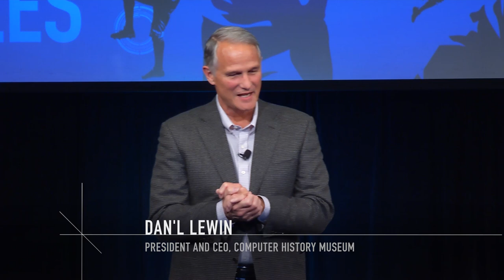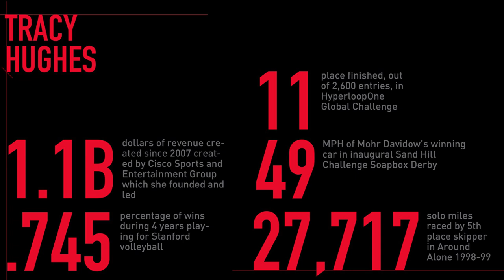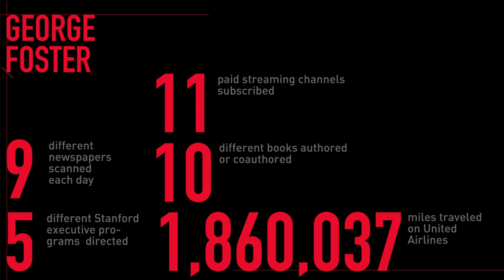CHM Live | Playing by New Rules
Innovative technologies are transforming the world of sports. Whether we’re athletes, managers, coaches, or fans, sports technologies are changing the way we play the game, along with the game itself.

Join us at CHM with sports tech experts from the 49ers, Golden State Warriors, venture capital, and Stanford to explore how new technologies and new start-ups are changing training, peak performance, coaching, the business of sports, and the fan experience.